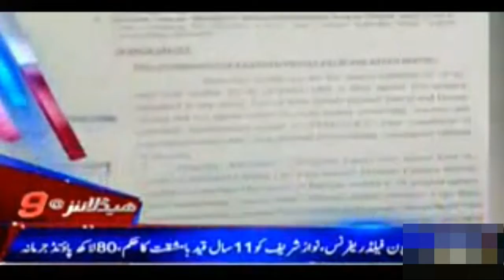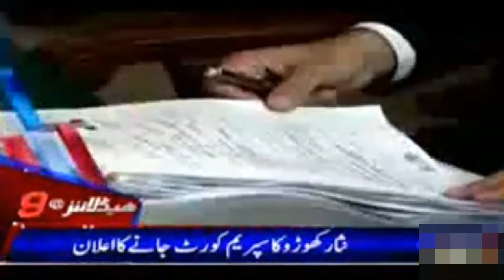Headlines - 6th July -ایک ریفرنس میں سزاہوگئی،دوکافیصلہ باقی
Pakistan Latest news update
 ایک ریفرنس میں سزاہوگئی،دوکافیصلہ باقی.
Pakistan politics updates.
Pakistan politicians.
Islamabad updates.